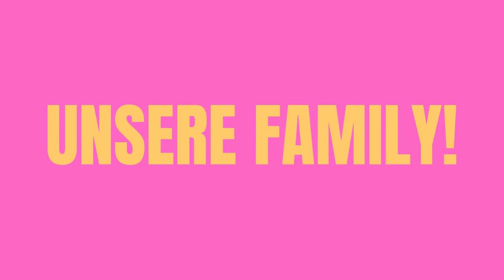Bürgermeister-Ziethen-Grundschule Rap Workshop "Friends and Family"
Vom 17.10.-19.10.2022 fand in der Bürgermeister-Ziethen-Grundschule ein Rapworkshop mit dem Jugendprojekt Tuned statt. Am ersten Tag haben die Kinder etwas zum Thema "Geschichte des HipHop" gelernt. Am zweiten Tag haben sie eigene Raptexte geschrieben, der am dritten Tag aufgenommen wurde. Das Lyricvideo ist das Ergebnis.